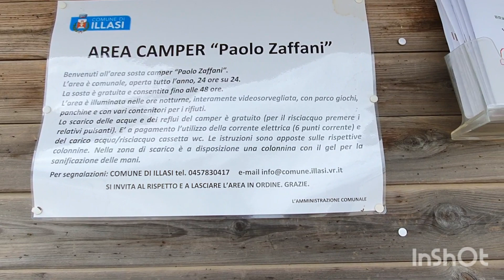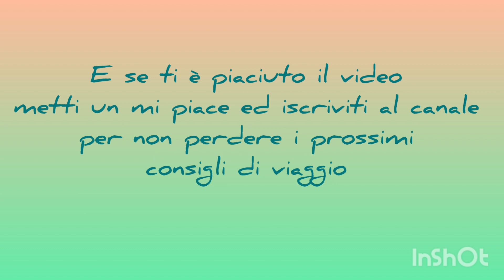Area sosta ad Illasi Verona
N 45° 27' 20.51" , E 11° 10' 18.84" (lat, lng)

Via Santa Giustina, 13
37031 Santa Giustina
Italy